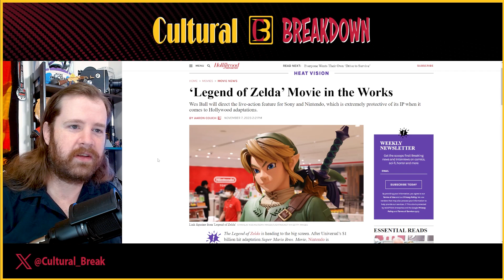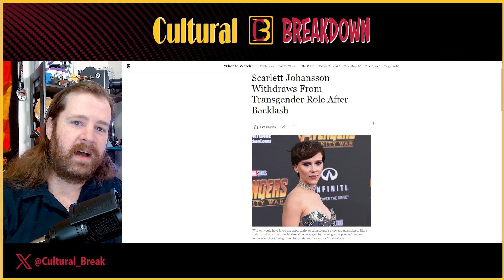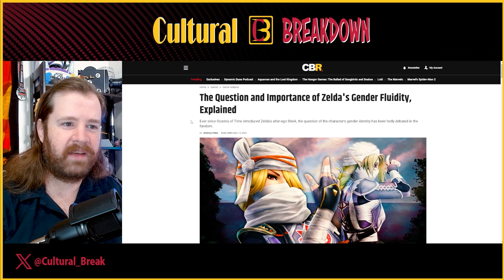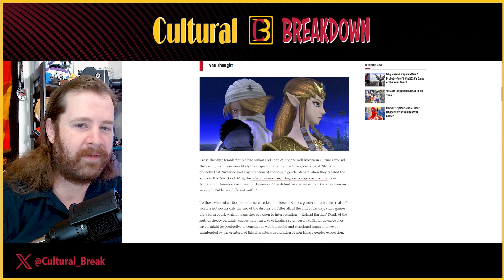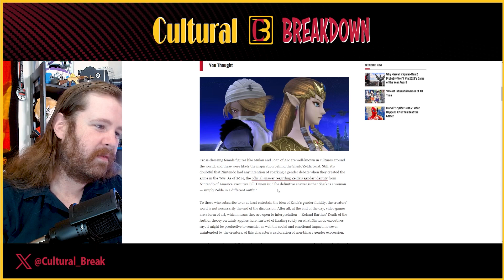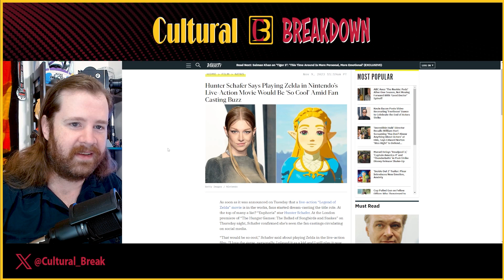LGBTQ+ Activists Want Live Action Zelda to be Trans in Movie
Since the announcement of a live-action Legend of Zelda movie many media outlets and activists have been trying to artificially prop up Hunter Schafer as a natural choice to play Zelda. This is simply because Hunter is a trans actor and that community wants more representation. Unfortunately for they/them it would be going against the established rules to allow a trans person to play a “cis” character.

Sources:
►Variety:
Hunter Schafer Says Playing Zelda in Nintendo’s Live-Action Movie Would Be ‘So Cool’ Amid Fan Casting Buzz

►Comic Book Resources:
The Question and Importance of Zelda's Gender Fluidity, Explained